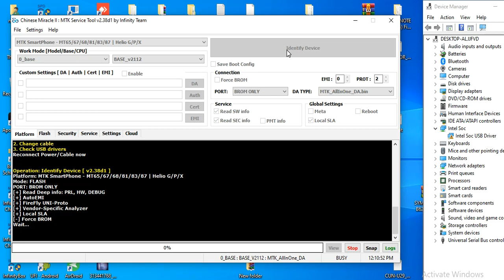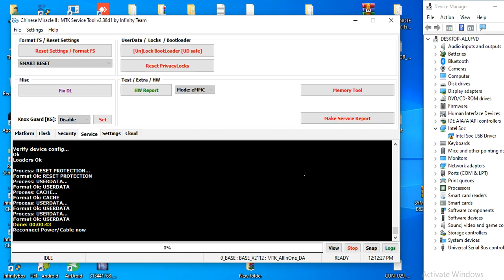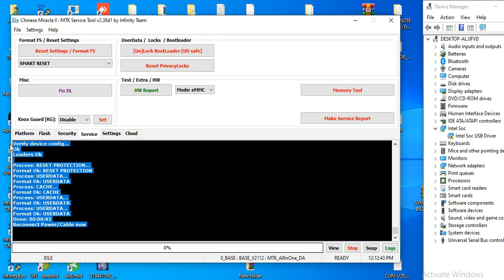oppo a15s cph2179 pattern pin password unlocker